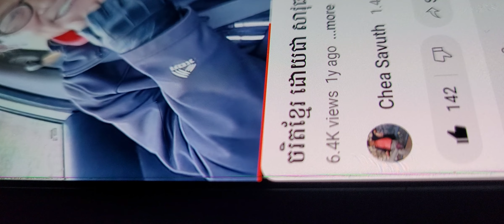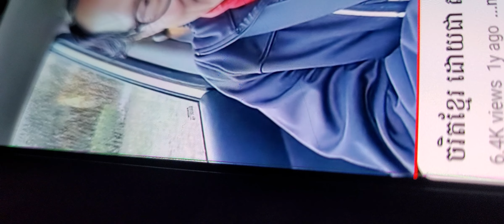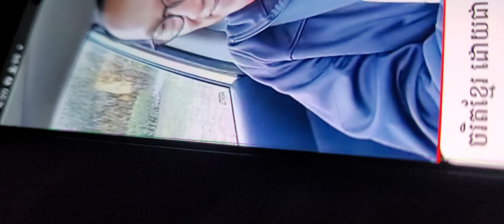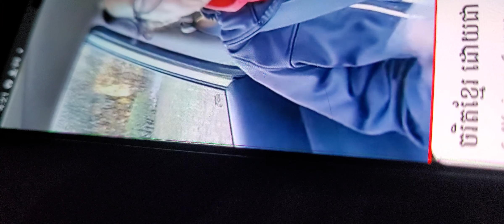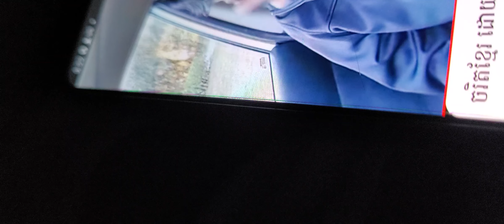cheawith 0kay 1CHIVIT 1jivit la camb0dge khmers 0kay khmers